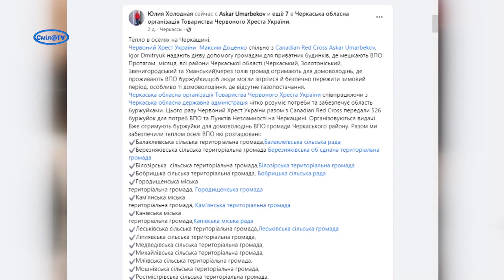Буржуйки для потреб ВПО від Червоного Хреста